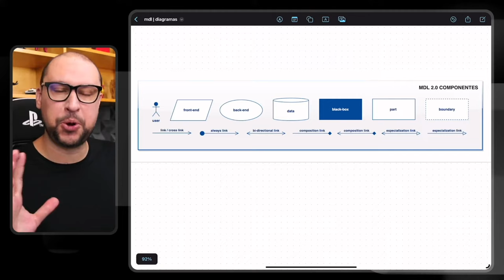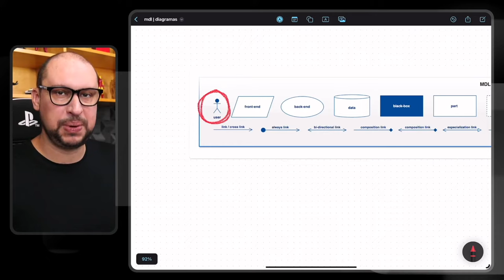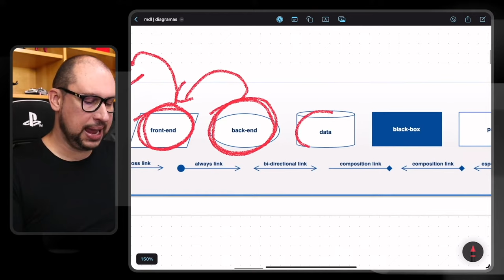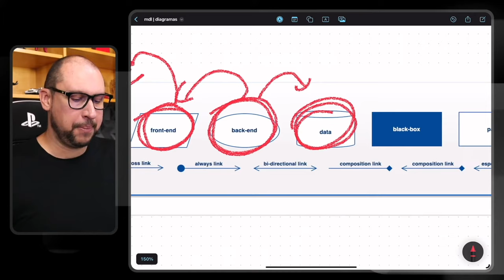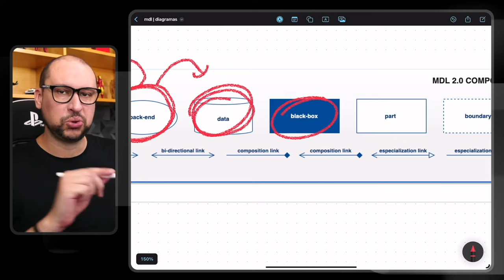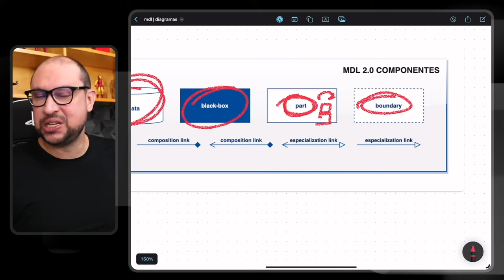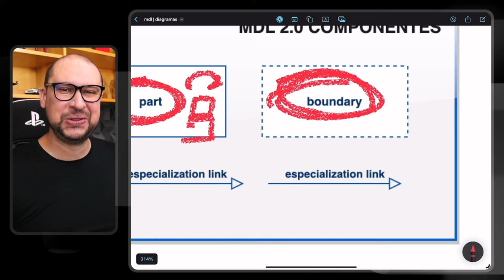MDL 2.0: Conheça os elementos da melhor notação para criação de visões de Arquitetura de Software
O MDL também contribui muito para equipes ágeis que precisam fazer soluções com um time to marketing agressivo e criar uma documentação, mesmo que mínima. Você pode, por exemplo, criar facilmente um diagrama em MDL em uma lousa, tirar uma foto deste diagrama e compartilhar com a equipe através de alguma ferramenta, como por exemplo o Google Keep ou Trello, mantendo assim todo o histórico do projeto. Esta notação consegue ser muito simples e ao mesmo tempo muito rica, pois com ela é possível ilustrar fluxos, sequências, estruturas e muito mais trabalhando com apenas dois tipos de contextos, o comportamental e o estrutural.

Atualmente, a ArcH é responsável pela publicação de novos releases do MDL, ou seja, somos responsáveis pela evolução da notação e, recentemente, lançamos a nova versão, o MDL 2.0.

Neste vídeo eu mostro para você os elementos do MDL 2.0 que ficou ainda mais simples que a versão inicial, isso por que na versão inicial existiam dois contextos: comportamental e estrutural. Já no MDL 2.0 existe apenas um único contexto e você consegue trabalhar com as abstrações utilizando, por exemplo, a  black box.

Ficou curioso? Então assista ao vídeo agora mesmo. 😃